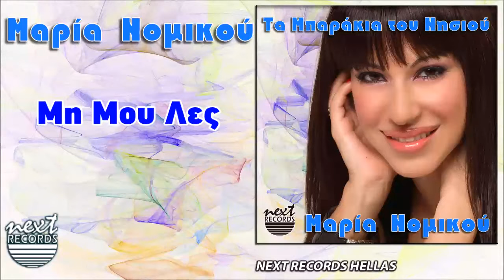Μαρία Νομικού, Μη Μου Λες | Maria Nomikou, Mi Mou Les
Μαρία Νομικού, Μη Μου Λες
Μουσική: Στέλιος Μανωλάς, Στίχοι: Στέλιος Μανωλάς - Βαγγέλης Σίμος

Άκουσέ το εδώ / Stream it here Γλεντάμε με Ματθαίο Γιαννούλη και Μαρία Νομικού: